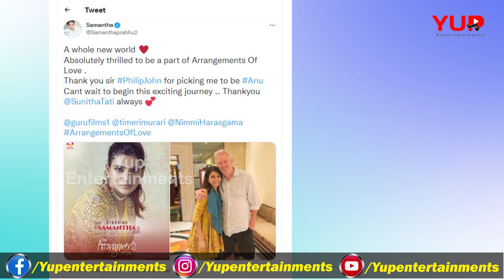The Arrangements of love | Samantha Key Role | PhilipJhon | Hollywood | Yupentertainments